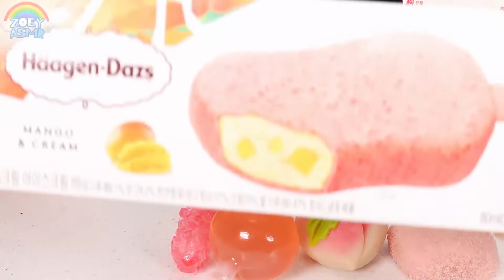ASMR ICE CREAM, JELLY RECIPE MUKBANG PINK HONEY , TIKTOK JELLY, WAGASHI 꿀젤리 만들기 먹방 CONVENIENCE FOOD